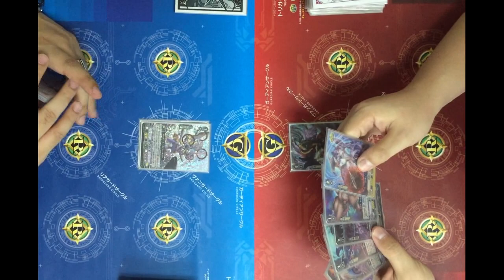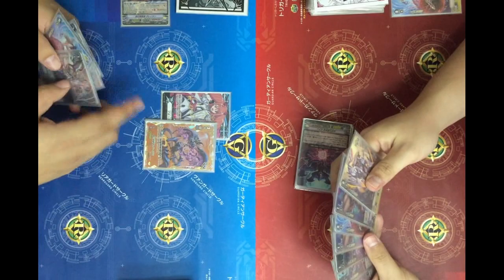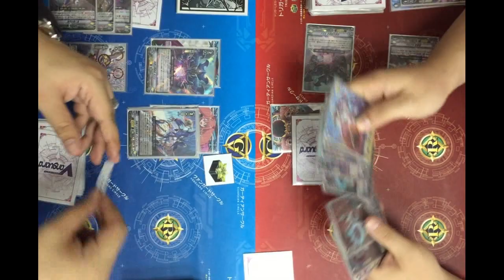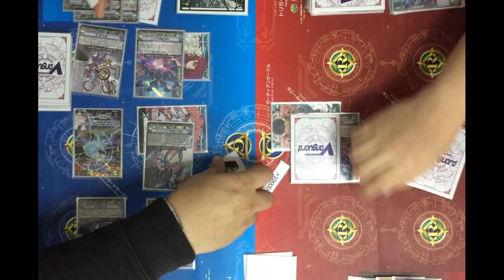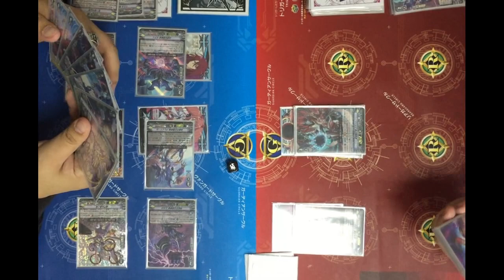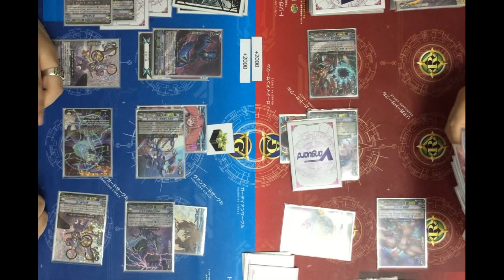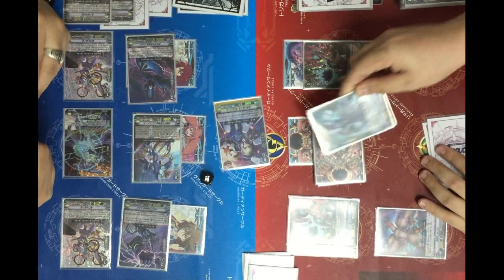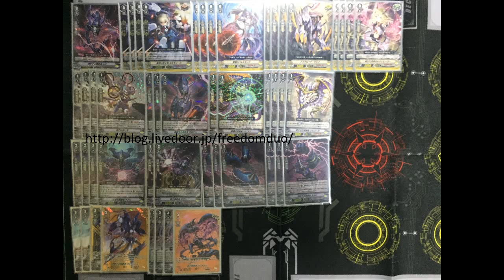(Casual game35) Link joker VS Link joker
Deck list